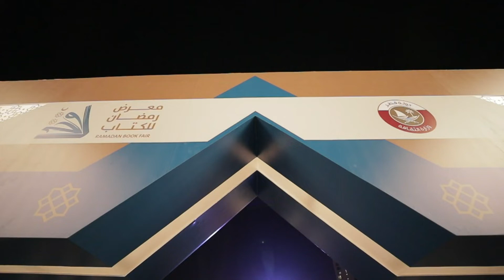ندوة العمل الإنساني